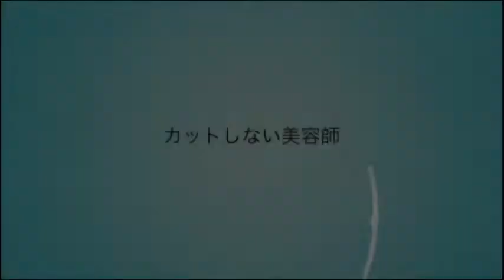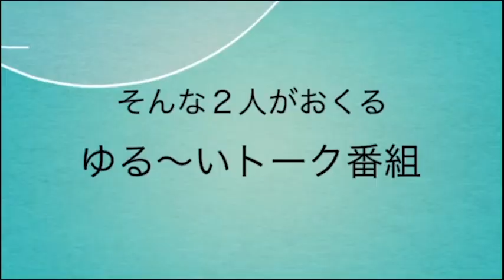【日曜日の憂鬱】ラジオ 宜野湾 コミュニティfm 沖縄 @2022/08/21